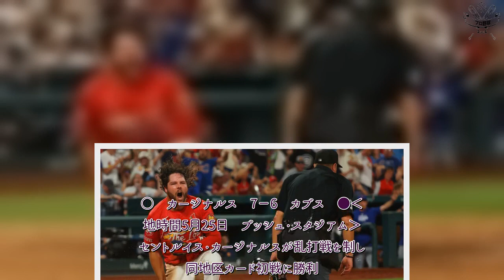プロ野球 速報！ カージナルス、同地区カブスとの乱打戦制して4連勝 ヌートバーはダメ押し適時三塁打含む3安打